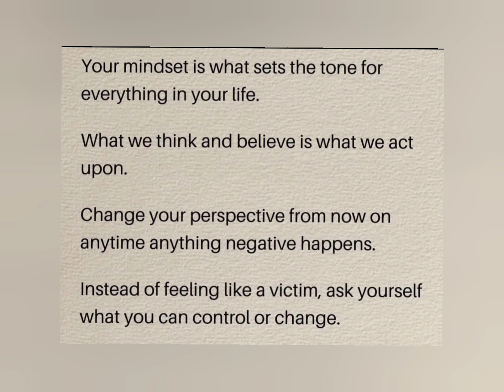your mindset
what is your mindset